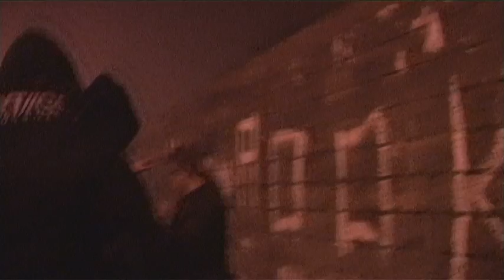No Second Chances Edit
This short film was for the Coleraine City Council for there get home safe campaign. We made it in our second year studying at the University of Ulster Coleraine. This is the shortened version with non-licensed music.

Directed By Joe Smyth
Written By Scott Mitchell
Camera By Scott Mitchell
Produced By Jodi Grimmison
Edited By Joe Smyth and Scott Mitchell